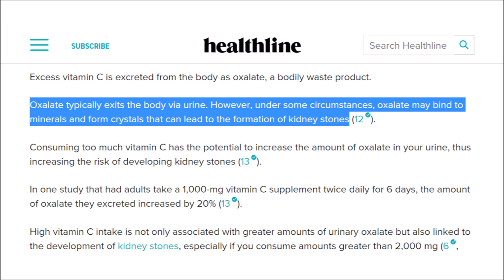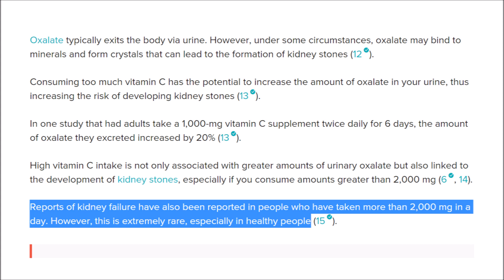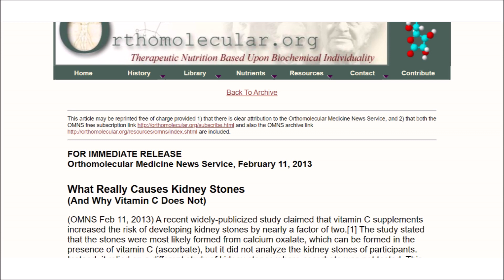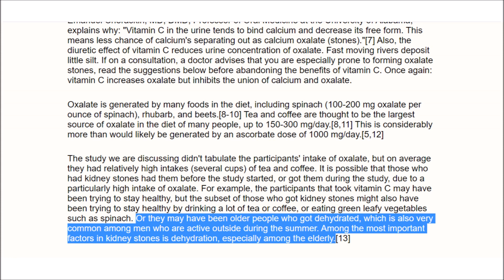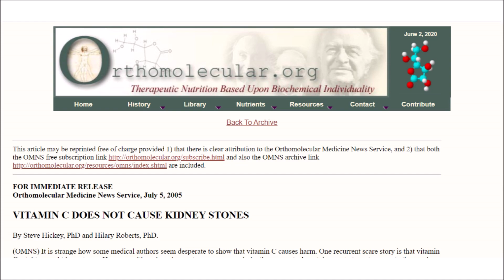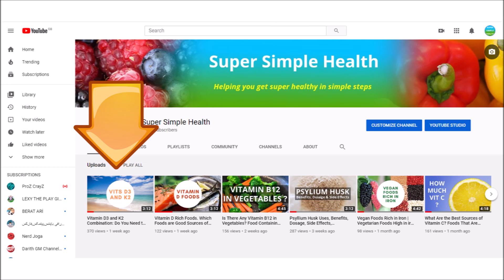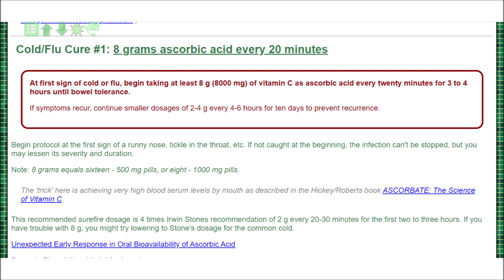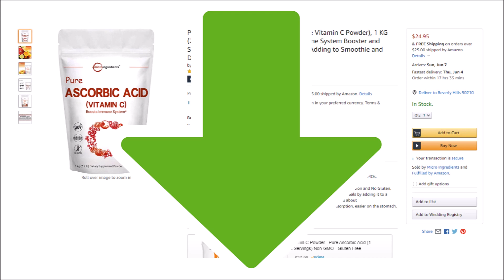Can Vitamin C Cause Kidney Stones? How Much Vitamin C Per Day Should You Take?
References:

Does Too Much Vitamin C Cause Side Effects?

What Really Causes Kidney Stones
(And Why Vitamin C Does Not)

Intake of Vitamins B6 and C and the Risk of Kidney Stones in Women

A Prospective Study of the Intake of Vitamins C and B6, and the Risk of Kidney Stones in Men

Vitamin D3 and K2 Combination: Do You Need to Take Vitamin D3 and K2 Together?